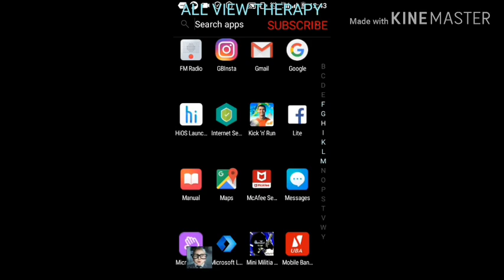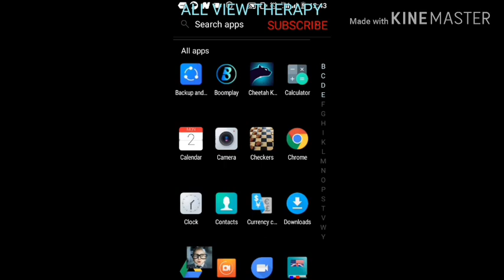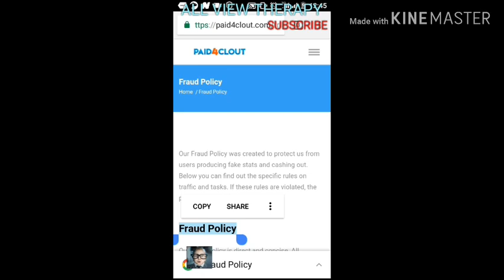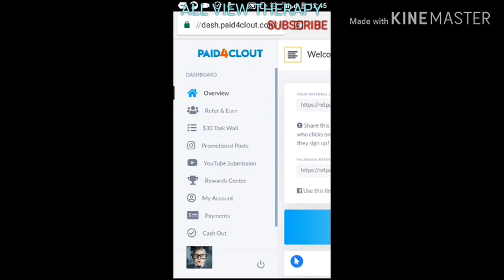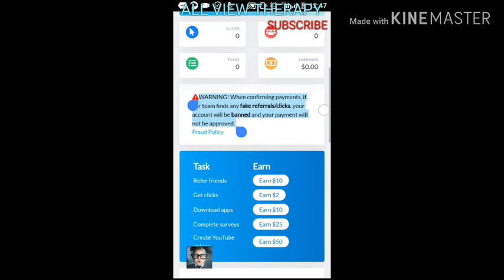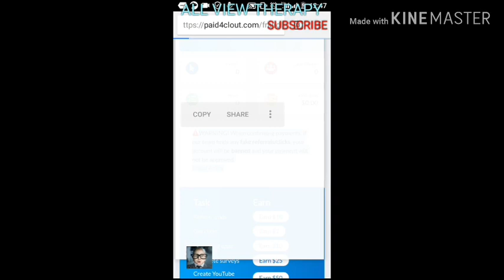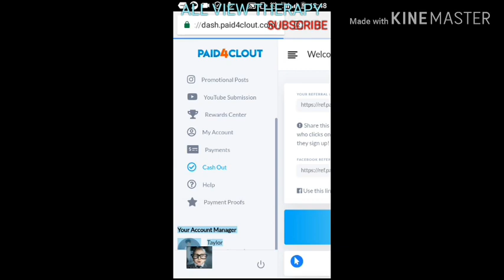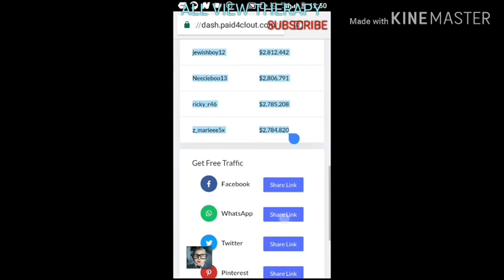Paid 4 Clout! The LEGIT Way To Make Money Using Social Media, Using 3 Tricks.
Make money online with Paid 4 Clout. Paid 4 Clout pays you for referring friends and family to their website. You can earn up to $10 per referral. Want to know why it works and where the money comes from?